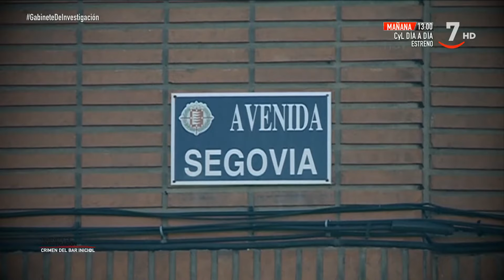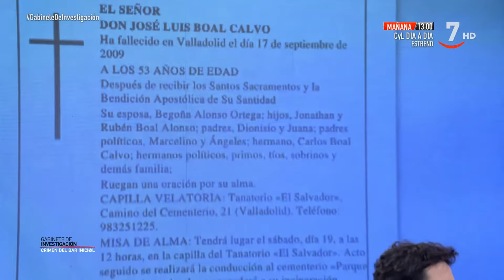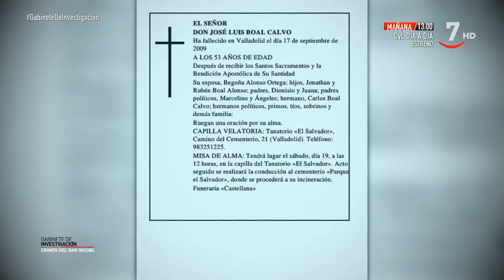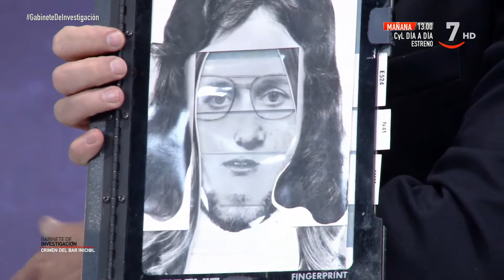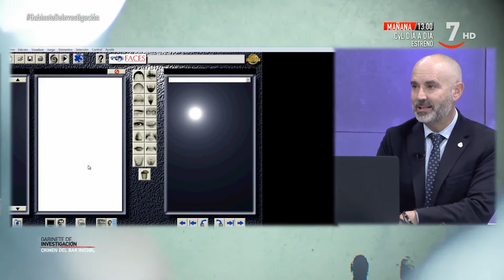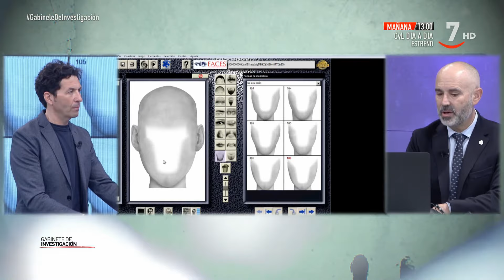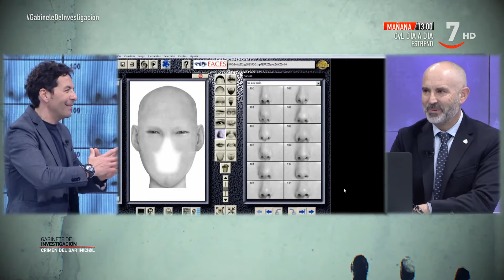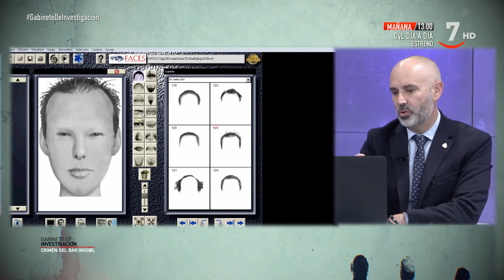Gabinete de investigación T1/E12: El crimen del Bar Inicial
GabineteDeInvestigación (08/05/2022)